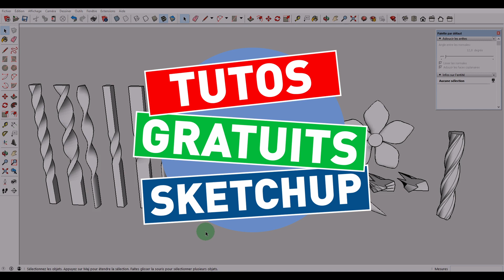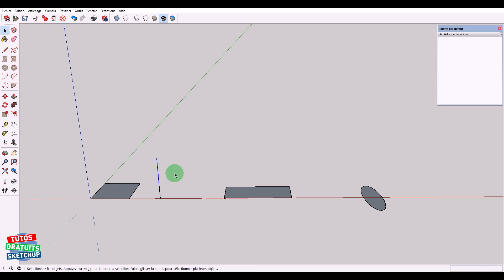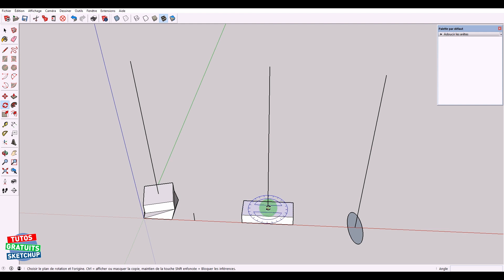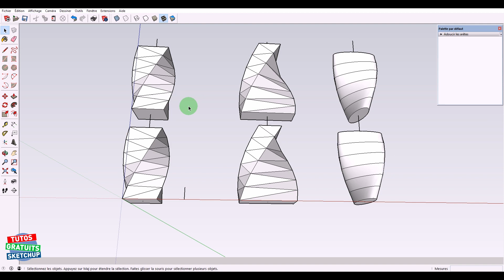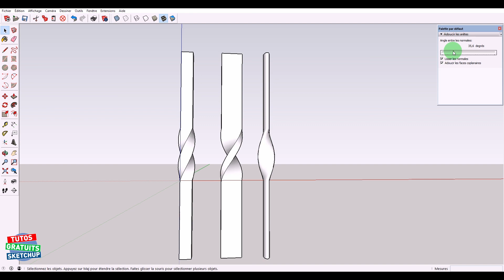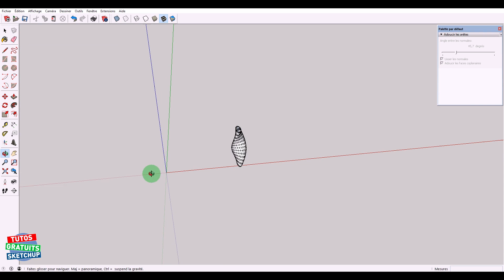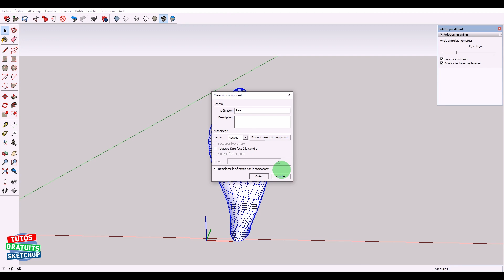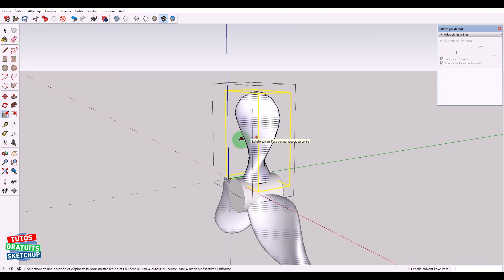Modéliser 1 hélice, barre torsadée, foret, autre forme - Tutorial Gratuit Sketchup torsader vriller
► TORSADER, VRILLER une barre ou bien une autre forme FACILEMENT et SANS EXTENSION (PLUGIN).
► Modéliser FACILEMENT les PALES de différentes HÉLICES avec la même technique.
► Résoudre le PROBLÈME du double clic avec Pousser Tirer
► LISSER, ADOUCIR : les PROBLÈMES fréquents
► ASTUCE pour les COPIES multiples égales en rotation
► Utiliser l'outil ÉCHELLE pour transformer des formes

 ✅ Merciiiiiii 👌👏

00:00 → Problématique
00:53 → Formes de base : La torsade, la vrille
03:57 → Problème : double clic avec Pousser Tirer : mauvais sens
05:38 → Copies des formes de base : Torsade, vrille
07:29 → Problème pour lisser adoucir les torsades, vrilles
09:31 → Modéliser toutes les barres torsadées, vrillées
12:28 → Modéliser la pale d'1 hélice
15:22 → Modéliser différentes hélices